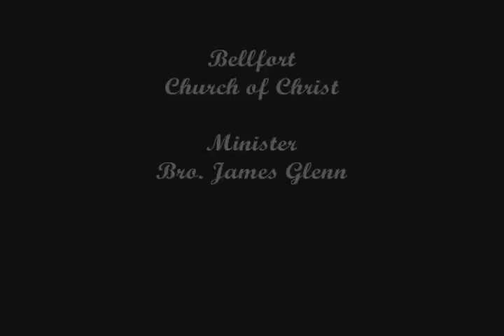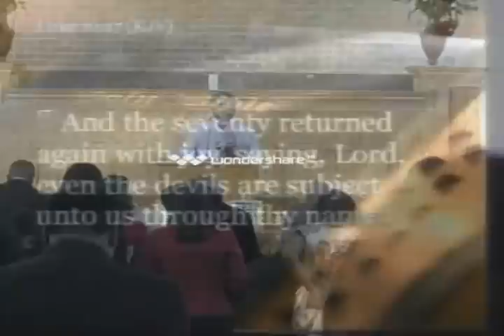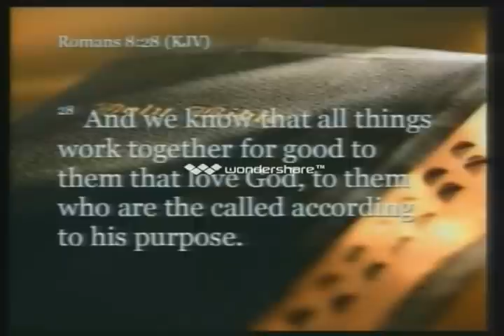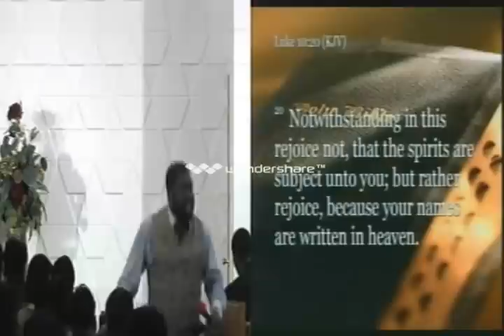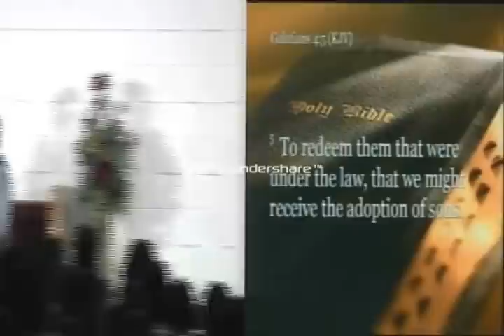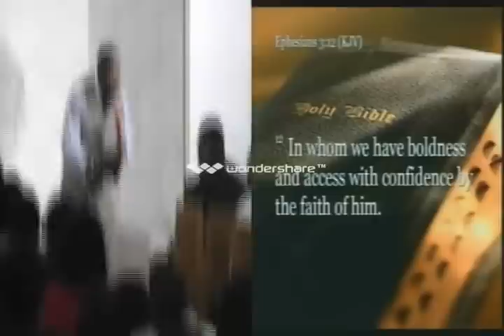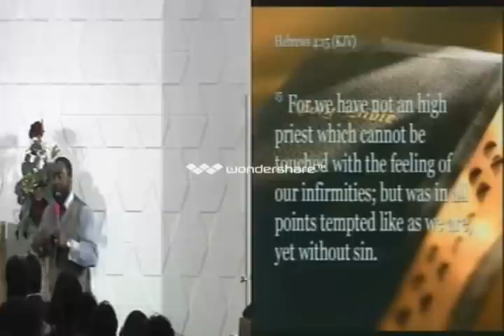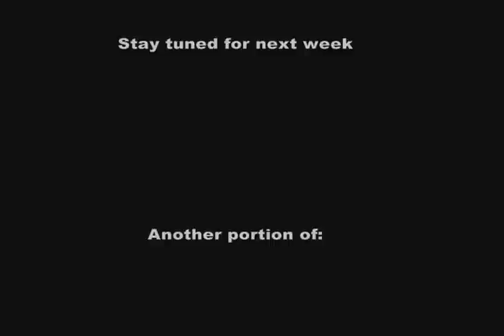You've Got a License to Praise The Lord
This video is part 2 of the Wondershare Video Editing experiment.(I couldn't get their watermark off and the footage was too good to waste) Frank Melton / his cuz singing "All My Trials" and Bro. James Glenn with the High Definition presentation of "You've Got a License to Praise the Lord".  Don't sleep of this!!I

We have the software now, so no more watermarks.  Get ready for some powerful expressions of "Nothing But The Word".